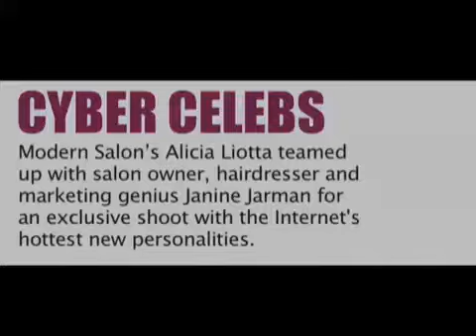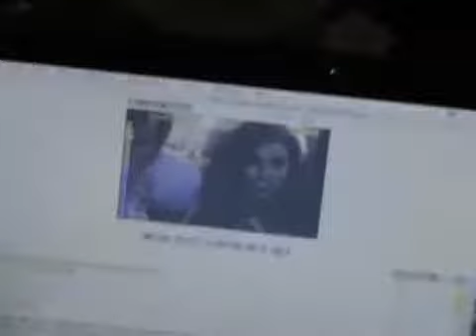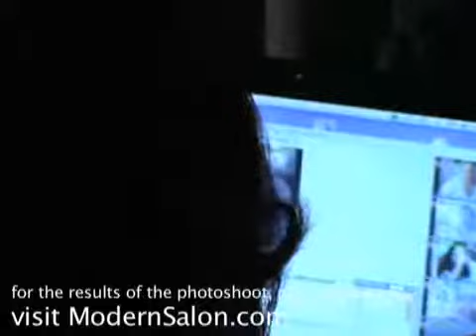Cyber Celebs Behind the Scenes YouTube 360p